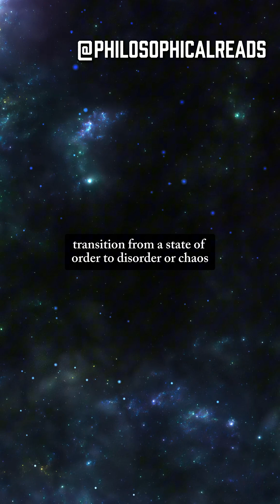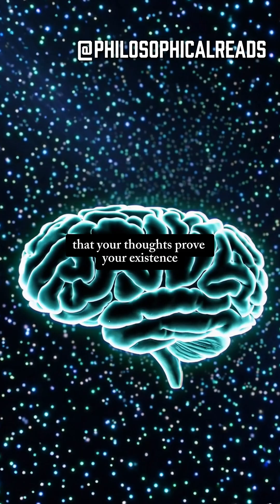"I Think, But Do I Exist? - The Boltzmann Brains Paradox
What if everything you know about reality is an illusion? The Boltzmann Brain paradox challenges our understanding of existence, consciousness, and the nature of the universe. According to the second law of thermodynamics, given infinite time, atoms and energy could randomly organize into a brain that perceives a "real" world—but what if that world isn't real?

Could your memories and experiences be illusions? Are we products of cosmic randomness, or is there more to our existence? Dive into the thought experiment that questions everything we believe about reality, identity, and the universe.